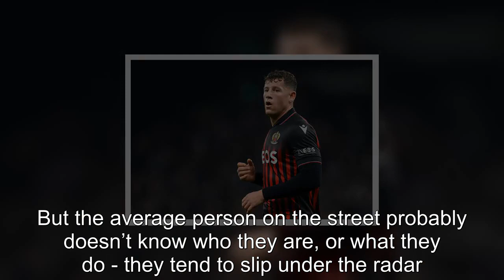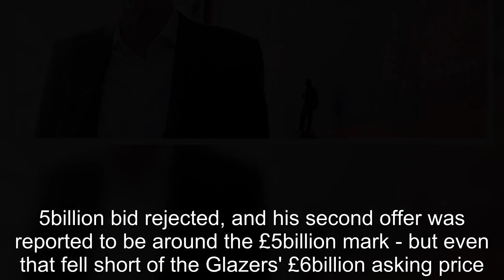Sir Jim's INEOS branded 'undisputed champions' of sportswashing with Man Utd bid